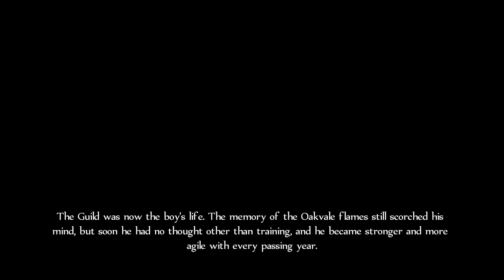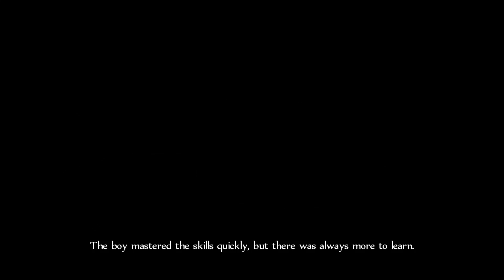Fable Anniversary (PC) Gameplay Walkthrough - Part 2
I continue my training with the guild.